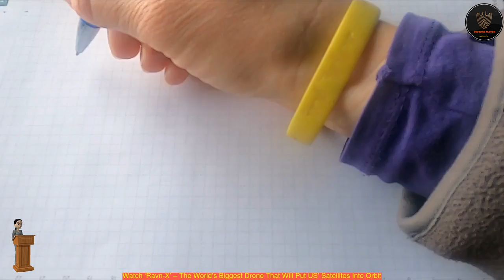Watch ‘Ravn-X’ – The World’s Biggest Drone That Will Put US’ Satellites Into Orbit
Imagine a drone that can drop rockets and launch satellites!
 Believe it or not, an American space start-up has unveiled the world’s biggest drone, Ravn X, that can perform these tasks with ease.
 Aevum, an Alabama-based company, has launched ‘Ravn X’, which may be termed as the world’s first, fully autonomous orbital rocket launching drone.
 The 18-ft tall, with a wingspan of 60 feet and a length of 80 feet, Ravn X is the biggest unmanned aerial vehicle on Earth.
 However, weighing a whopping 55,000 pounds (24,947 kg), Ravn X is the biggest drone in terms of mass.